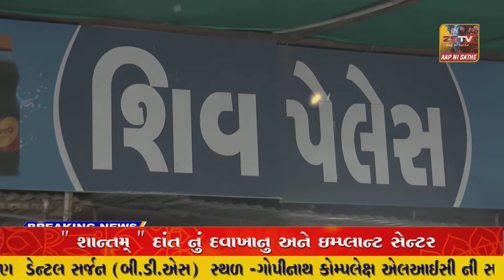SUPER​​​​​​FAST​​​​​ NEWS SUPER​​​​​​FAST​​​​​ NEWS#ZSTVNEWS//